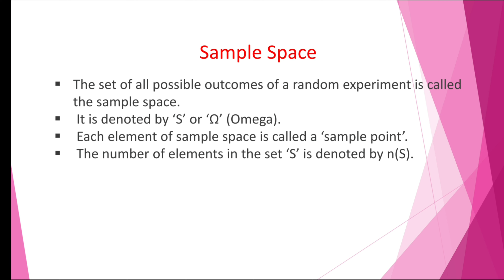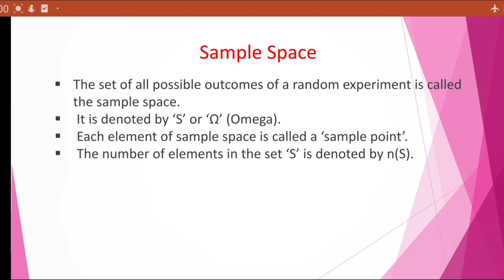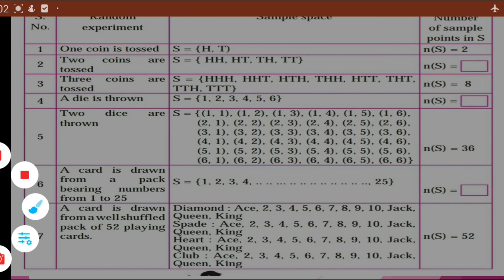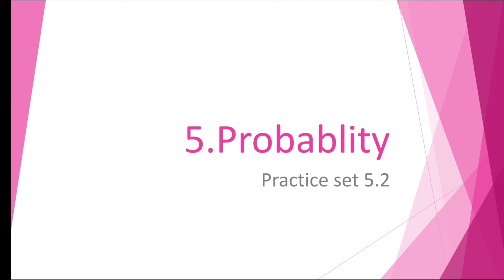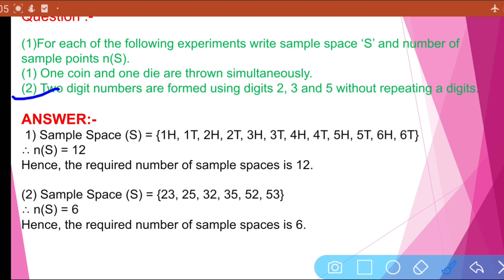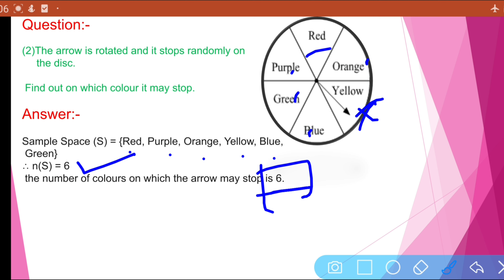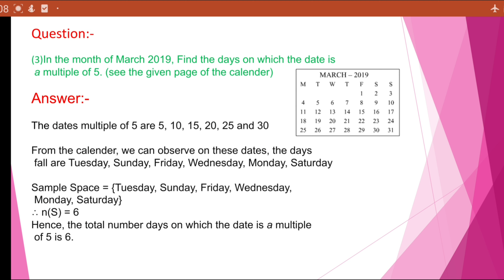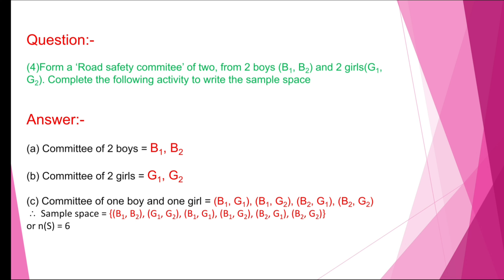Probability Practice Set 5.2 Solutions Class 10 | Maharashtra Board | part 2| @Study Best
hi friends,  👋
In this video you will get the  Practice Set 5.2 Solutions 😀

@Study Best